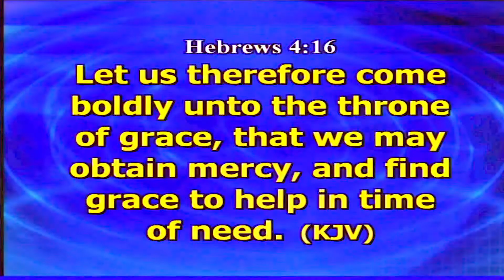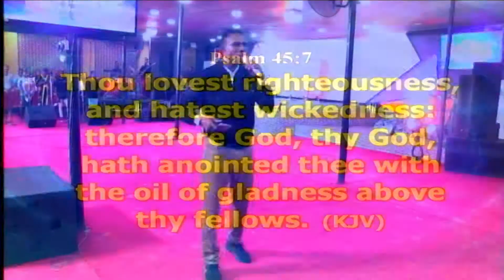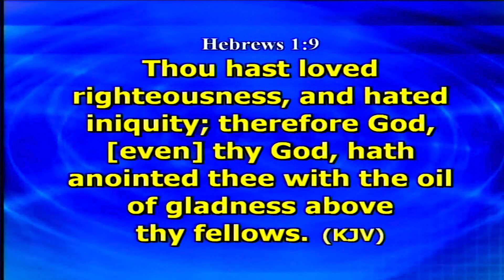WHY WE FAST PT.2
TMG FRIDAY 6TH AUGUST,2021 SERVICE.